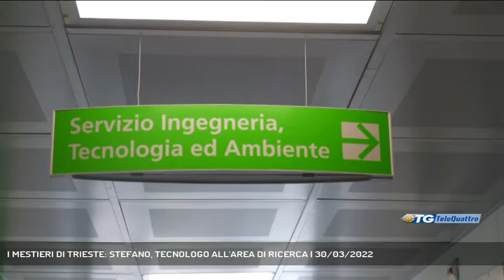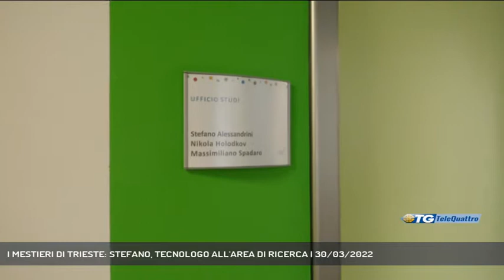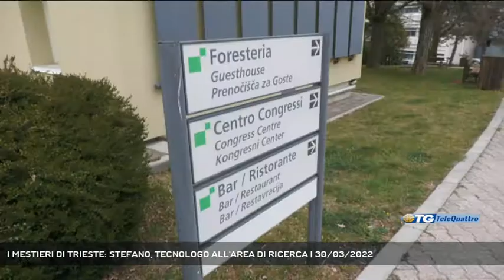I MESTIERI DI TRIESTE: STEFANO, TECNOLOGO ALL'AREA DI RICERCA | 30/03/2022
TG sera 30/03/2022 - TRIESTE - Seconda tappa alla scoperta dei mestieri che sono caratteristici del territorio triestino: oggi focus sulla figura del ricercatore. Abbiamo intervistato Stefano, tecnologo di Area Science Park: 37 anni, importanti studi alle spalle, un lavoro orientato verso la sostenibilità ambientale, una carriera ben avviata, uno stipendo attorno ai 2000 euro e la prospettiva in futuro di un ruolo di alto livello nel suo campo || Quello fra Trieste e la scienza è un legame indissolubile. Lo sa bene Stefano Alessandrini, tecnologo 37enne dipendente di Area Science Park che si occupa di progetti di innovazione legati ai temi di sostenibilità ambientale, risparmio energetico e mobilità sostenibile. Perché parliamo di Stefano? Semplicemente per dare uno spaccato di quello che può essere il lavoro di tanti altri, giovani o più esperti, che lavorano nell’ambito della ricerca, settore fiore all’occhiello di Trieste.Gli studi in ingegneria, poi un dottorato sui temi ambientali e dei sistemi energetici, Stefano ha scelto di restare a Trieste e da 6 anni lavora, con passaggi di vari contratti in Area Science Park.Il suo lavoro può svilupparsi in team così come nel perseguire un obiettivo preciso di cui solo lui si occupaIl lavoro e la famiglia: Stefano descrive così il suo rapporto fra le ore impiegate in Area e il tempo liberoInfine l’aspetto economico. Stefano ha un buon stipendio, sopra la media di un dipendente, difatti può puntare in futuro a un ruolo di dirigenza - Intervistati STEFANO ALESSANDRINI (TECNOLOGO), STEFANO ALESSANDRINI (TECNOLOGO AREA SCIENCE PARK) (Servizio di Bernardo Gulotta) - Segui Telequattro anche sul digitale terrestre! Visita il sito